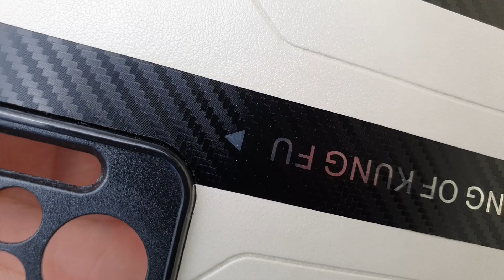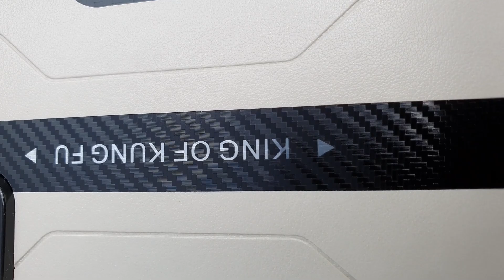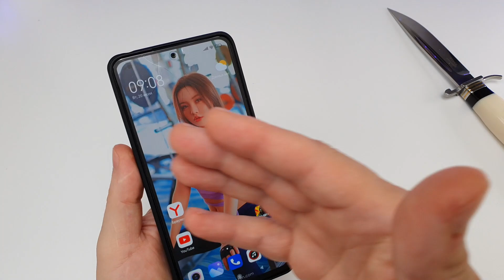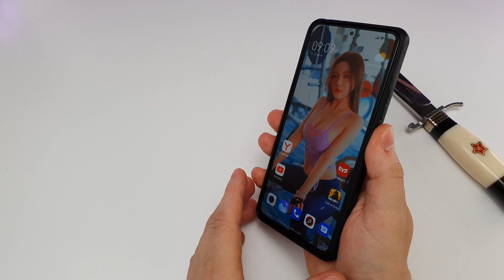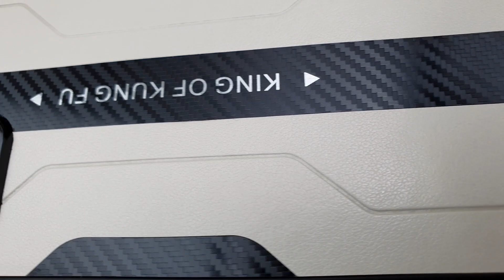REDMI NOTE 10 PRO в стиле БРЮС ЛИ! 😱360 очень КРУТОЙ 💪ТОП СЯОМИ ЧЕХОЛ